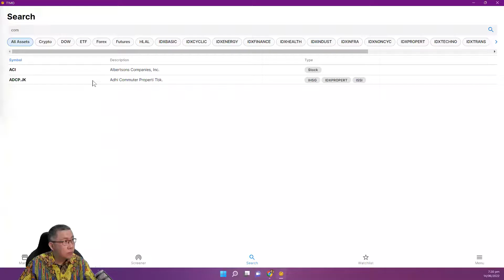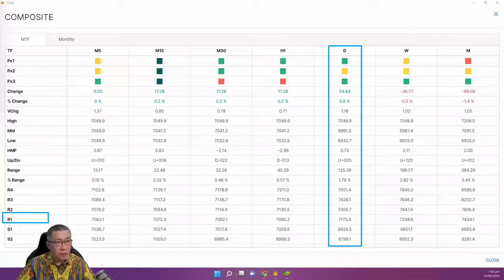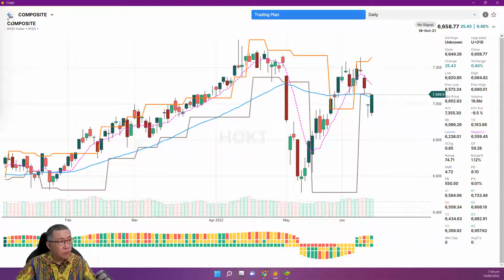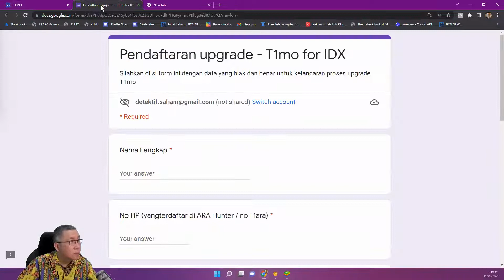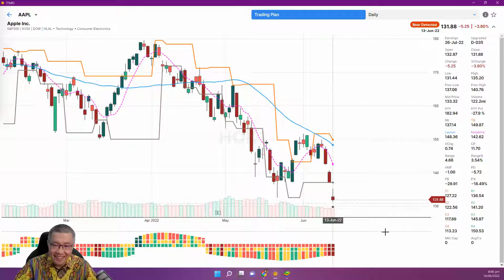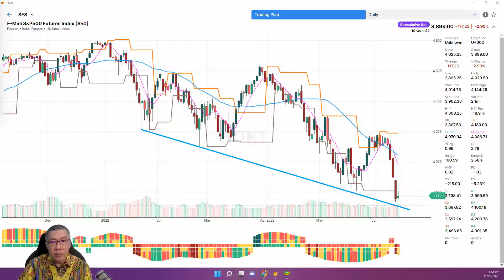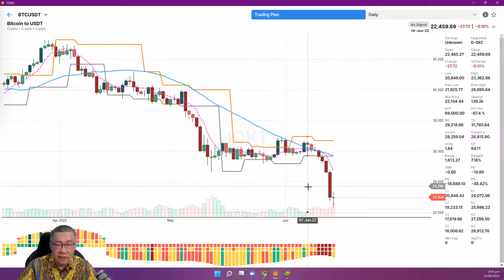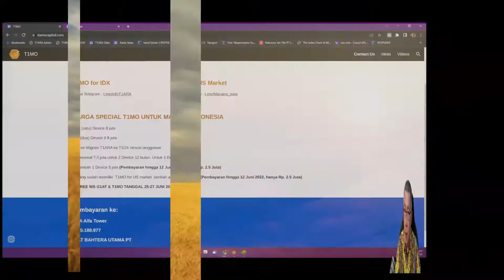Live Review TIDX tanggal 14 Juni 2022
Untuk informasi mengenai T1ARA Mobile untuk panduan trading saham di Bursa Efek Indonesia, silahkan WA : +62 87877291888

T1ARA mobile bisa dijalankan di Android dan IOS, dengan fitur sebagai berikut:

1. Scanner saham
2. Chart saham (Dengan 3 Pixel khas ARA Hunter)
3. T1ARA Ideas
4. Risk and Money Management Calculator
5. Forum